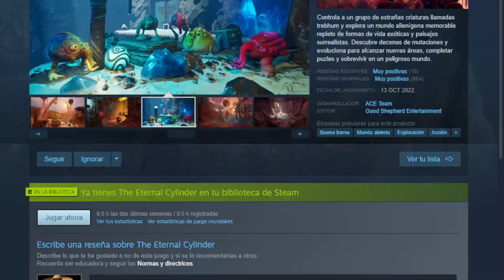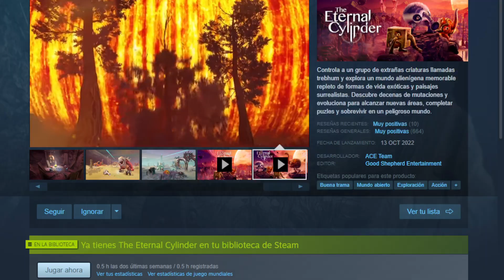The Eternal Cylinder INTERESANTE CURIOSO Y HERMOSO JUEGO DE EXPLORACION Y CRIATURAS Pc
Comenzamos!